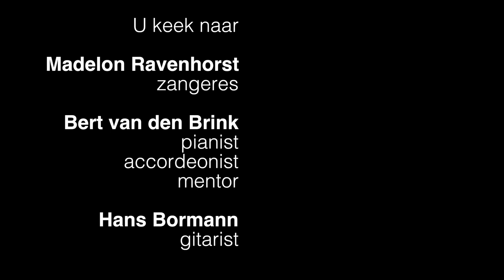La chanson des vieux amants - Jacques Brel, Bert van den Brink, Madelon Ravenhorst en Hans Bormann,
Uit het huiskamerconcert: Saudade 16 april 2021
Bert van den Brink: piano
Hans Bormann: gitaar

Madelon Ravenhorst: zang

La Chanson des vieux amants - Jacques Brel

Songtekst, lyrics paroles:
Bien sûr, nous eûmes des orages
Vingt ans d'amour, c'est l'amour fol
Mille fois tu pris ton bagage
Mille fois je pris mon envol
Et chaque meuble se souvient
Dans cette chambre sans berceau
Des éclats des vieilles tempêtes
Plus rien ne ressemblait à rien
Tu avais perdu le goût de l'eau
Et moi celui de la conquête

REFREIN:
Mais mon amour
Mon doux, mon tendre, mon merveilleux amour
De l'aube claire jusqu'à la fin du jour
Je t'aime encore tu sais
Je t'aime

Moi, je sais tous tes sortilèges
Tu sais tous mes envoûtements
Tu m'as gardé de pièges en pièges
Je t'ai perdue de temps en temps
Bien sûr tu pris quelques amants
Il fallait bien passer le temps
Il faut bien que le corps exulte
Finalement, finalement
Il nous fallut bien du talent
Pour être vieux sans être adultes

REFREIN

Et plus le temps nous fait cortège
Et plus le temps nous fait tourment
Mais n'est-ce pas le pire piège
Que vivre en paix pour des amants
Bien sûr tu pleures un peu moins tôt
Je me déchire un peu plus tard
Nous protégeons moins nos mystères
On laisse moins faire le hasard
On se méfie du fil de l'eau
Mais c'est toujours la tendre guerre

REFREIN